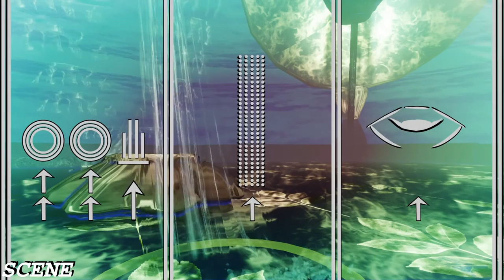Cylne Gameplay GTX980TI ULTRA (1080p)